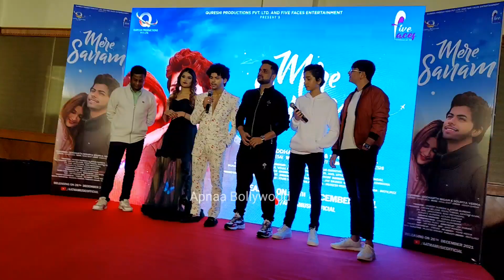Siddharth Nigam Interview at Mere Sanam Song Launch Party